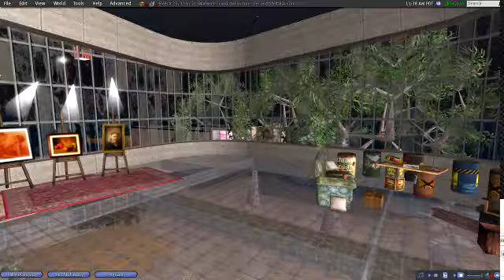La casa in-world del forum di secondlifeitalia.com